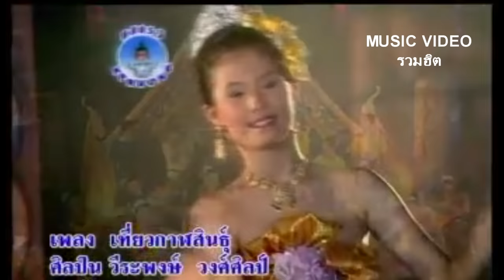วีระพงษ์ วงศ์ศิลป์ (Weerapong Wongsilp) เสน่ห์อีสาน 4 ชุด มักเมียเขา 【MUSIC VIDEO】 ทั้งชุด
เสน่ห์อีสาน ชุดที่ 4 วีระพงษ์ วงศ์ศิลป์  (Weerapong Wongsilp) - มักเมียเขา
วีระพงษ์ วงศ์ศิลป์
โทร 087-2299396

แสงรวี เอ็นเตอร์เทนเม้นท์
Sangravee Entertainment

1.มักเมียเขา
2.มักคนเมา
3.พ่อพญาอกหัก
4.ปลอบใจน้องดาว
5.เกี้ยวสาวสารคาม
6.จากใจวีระพงษ์
7.บ่มีมือถือ
8.อวสานเมียไต้หวัน
9.เอิ้นหาน้องสี
10.เกี๊ยวกาฬสินธุ์